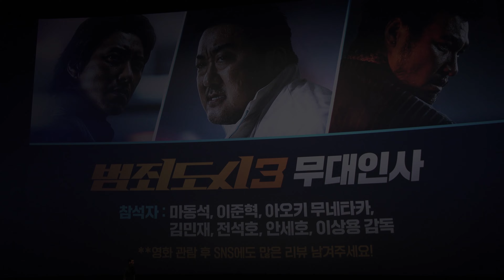[2023.06.03] 범죄도시3 👊 13:30 롯데시네마 월드타워점 21관 〈이상용 마동석 이준혁 아오키무네타카 김민재 전석호 안세호〉 종영시 무대인사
ㆍ 촬영 장소 : 롯데시네마 월드타워점 21관
ㆍ 촬영 장비 : 𝚂𝙾𝙽𝚈 𝙵𝙳𝚁-𝙰𝚇𝟽𝟶𝟶, 𝚁𝙾𝙳𝙴 𝚅𝚒𝚍𝚎𝚘𝙼𝚒𝚌𝚛𝚘
ㆍ 게스트 정보 : 이상용 감독, 마동석, 이준혁, 아오키 무네타카, 김민재, 전석호, 안세호 배우
ㆍ 음원 출처 : ① 𝙻𝚒𝚐𝚑𝚝 𝙱𝚛𝚒𝚐𝚑𝚝 𝙰𝚌𝚘𝚞𝚜𝚝𝚒𝚌 - 𝟹𝙺𝚃𝚛𝚊𝚌𝚔

⚠️ 해당 채널은 개인 운영 채널이며, 일부 영상에는 오탈자, 빠진 내용이 있을 수 있습니다.

🙋‍♀ 주의 사항을 읽지 않아서 발생되는 불이익은 책임지지 않습니다.
❎ 출처 표기 시 단순 공유 가능하지만, 영상 재 사용, 2차 가공은 수익 목적으로 사용 금지됩니다.
❎ 개인 컨디션에 따라 영상 업로드 일정 변동이 있을 수 있습니다.
❎ 음향은 현장감을 위해 가급적 가공하지 않습니다.
❎ 영상과 관련 없는 댓글, 욕설, 반말, 터무니 없는 요구, 중복 댓글, 타 채널 언급 등은 삭제됩니다.
❎ 채널 취지에 맞지 않는 영상은 제보 받지 않습니다.
❎ 지인이 아닌 경우에는 플랫폼 메신저를 통한 메시지 요청은 개인정보 침해로 신고 처리됩니다.
❎ 개인적인 이유로 이메일을 보낸 경우, 수신 차단 처리됩니다.